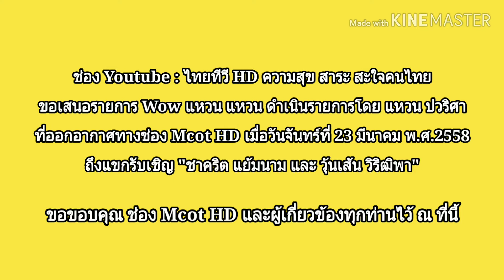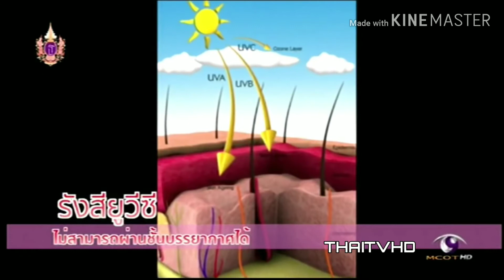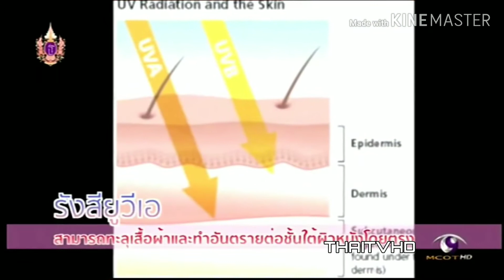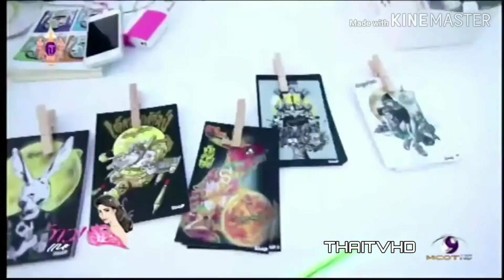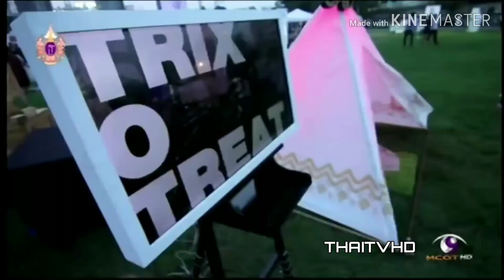Wow แหวน แหวน : ชาคริต แย้มนาม , วุ้นเส้น วิริฒิพา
Credit : non stop tvthai